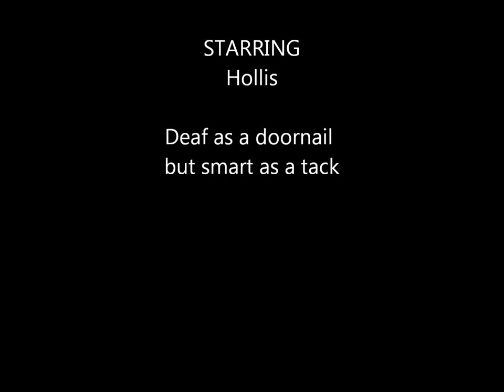Signing with Hollis the deaf ferret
Hollis was born deaf but ferrets learn to live with their disabilities and work around them.